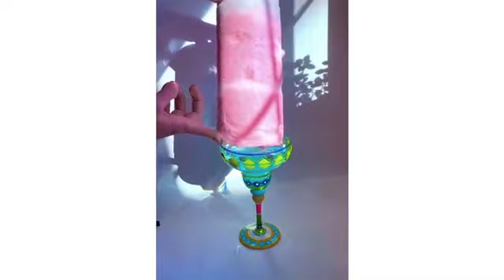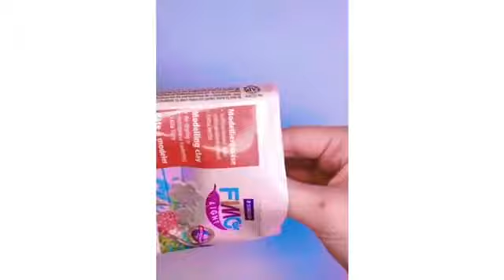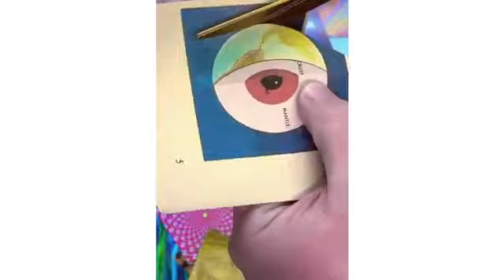Cool Satisfying Video part 1